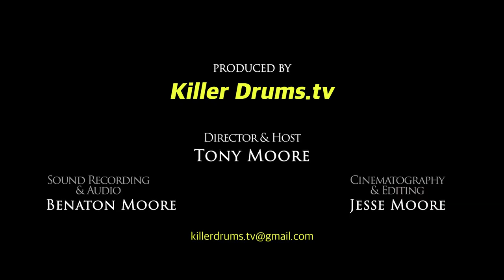Rogers Drums USA: Covington Reissue Sound Test - RETRO SERIES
Hosted by: Tony Moore
Special Guest: Jackie Barnes

Purchase these drums here:
Rogers Drums USA Covington 20" 3pc Shell Pack - Red Ripple

Audio equipment used to capture these great sounds:
Audient ID44 Interface
Royer R10 ribbon matched pair (Overheads)
Earthworks DM25 (snare)
Warm Audio W47 (kick)